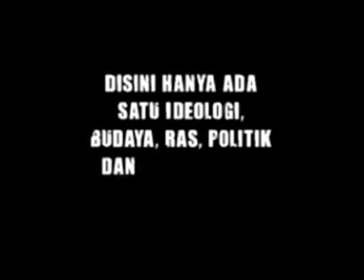proyeksi tim utama untuk tur papua.mp4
PEMAIN PERSIB DI BAGI KE DALAM DUA TIM, TIM PUTIH DAN TIM KUNING. TIM PUTIH TERDIRI DARI PEMAIN-PEMAIN YANG DIPROYEKSIKAN MENJADI STARTER PADA TUR PAPUA, SEDANGKAN TIM KUNING MERUPAKAN TIM PELAPISNYA. TIM PUTIH BERHASIL MENANG 4-1 MELALUI GOL YANG DICIPTAKAN OLEH GOL BUNUH DIRI MAMAN ABDURAHMAN, MUHAMMAD ILHAM, AIRLANGGA DAN ATEP. 1 GOL TIM KUNING TERCIPTA MELALUI TENDANGAN PINALTI MAMAN ABDURAHMAN